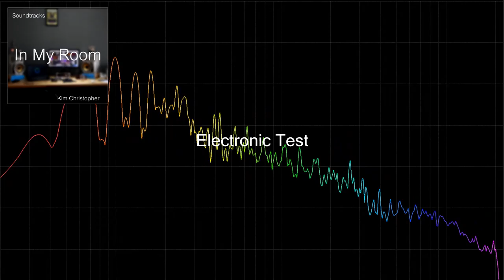Experimental Test (Instrumental) | Kim Christopher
Original Song by Kim Christopher